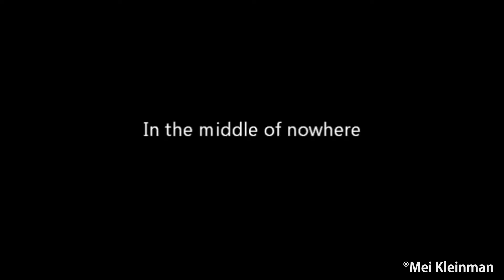Mei Kleinman_Demo reel update